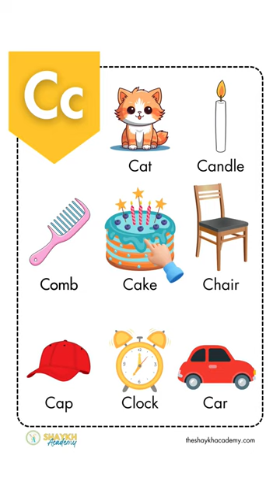C for Cat 🐱 | Learn Alphabets ABCD | Picture Dictionary for Kids 🧒🏻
Welcome to our exciting world of alphabets! Let's start with C for Cat 🐈

In our Picture Dictionary for Kids, you'll see colorful images and learn about each letter. Click now to explore and begin your journey into the amazing world of ABCs!